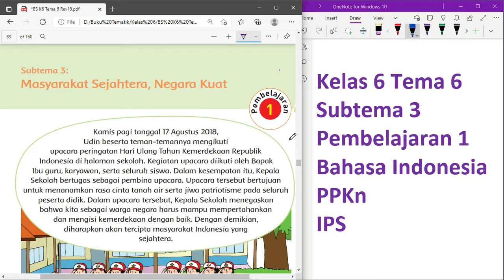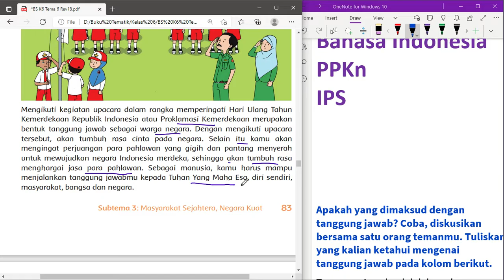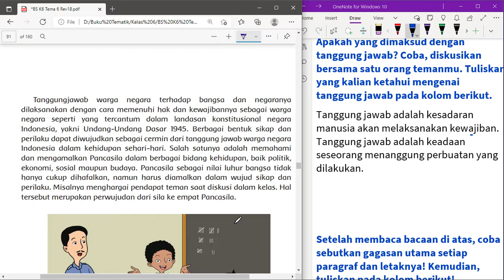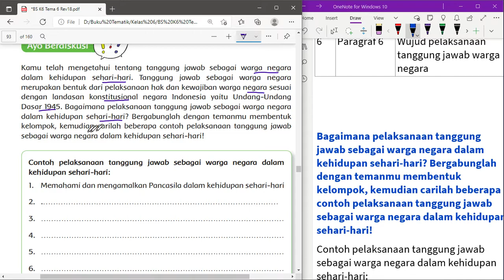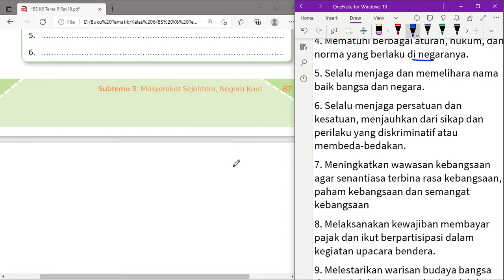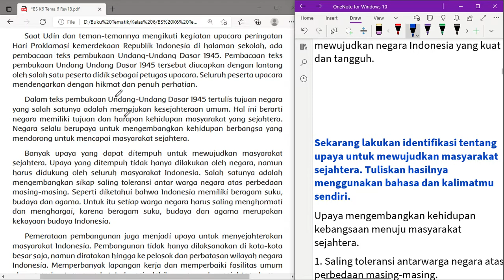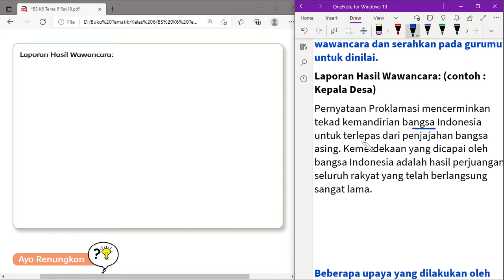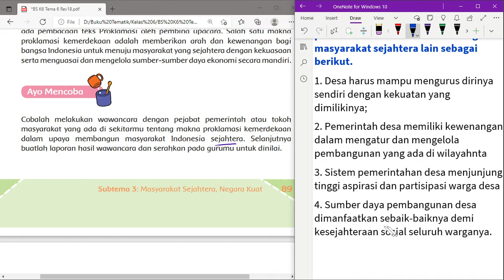Kelas 6 Tema 6 Subtema 3 Pembelajaran 1 | Bahasa Indonesia - PPKn - IPS | Halaman 83 - 91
Hi Adik-Adik,

Di video kali ini Kak Rina akan membahas kunci jawaban Kelas 6 Tema 6 Menuju Masyarakat Sejahtera Subtema 3 Masyarakat Sejahtera, Negara Kuat di pembelajaran 1 kita akan belajar Bahasa Indonesia - PPKn - IPS di Halaman 83 sampai dengan 91